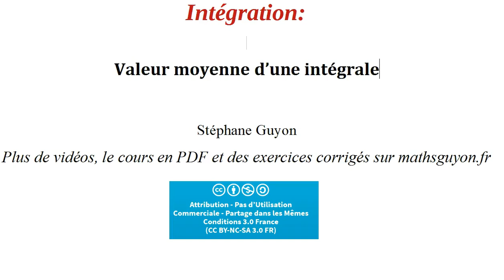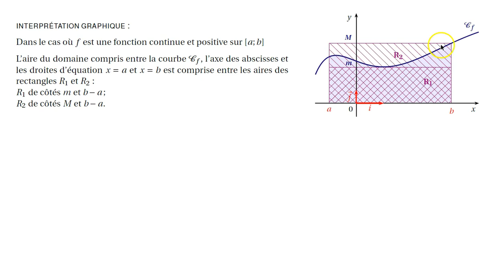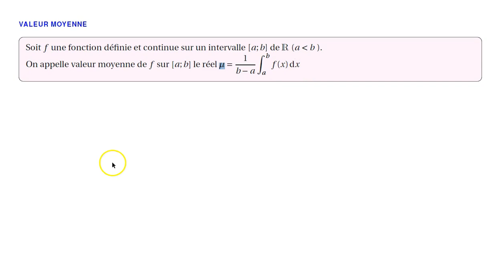integration valeur moyenne